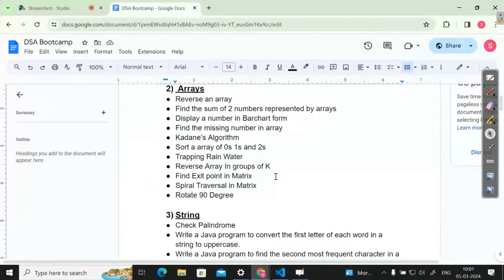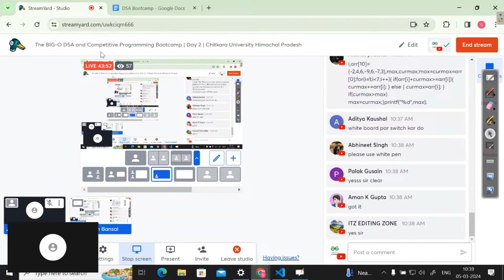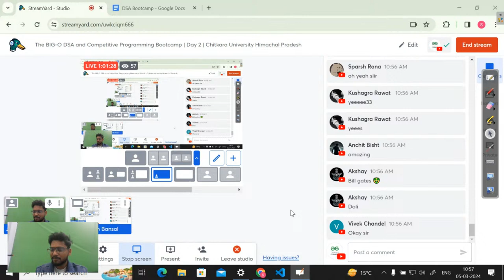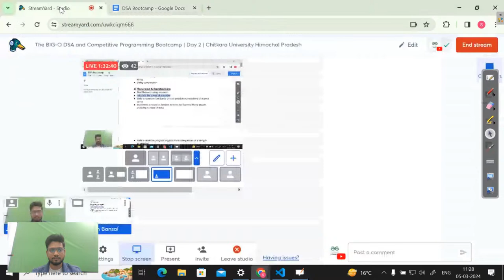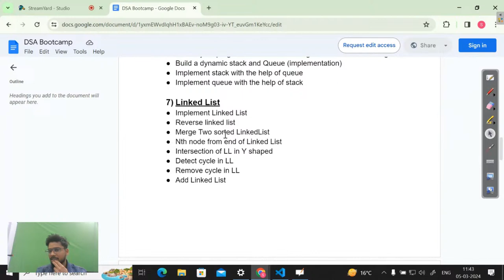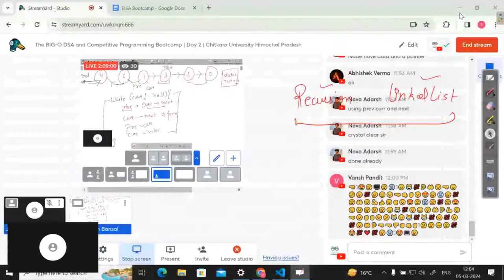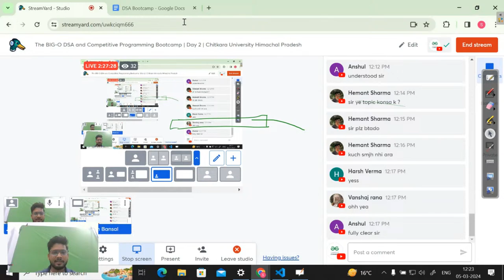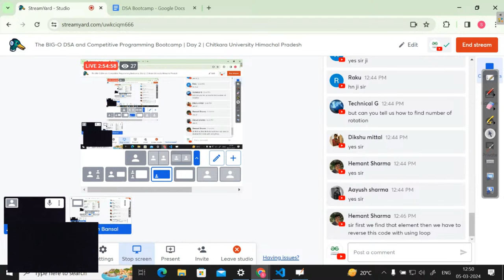The BIG-O DSA and Competitive Programming Bootcamp | Day 2 | Chitkara University Himachal Pradesh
Kickstart your learning journey and learn the basics with this free course

Check out the self-paced course for more help and Get started with C